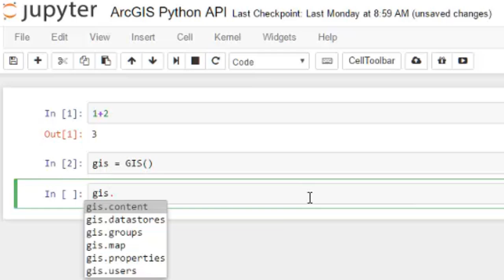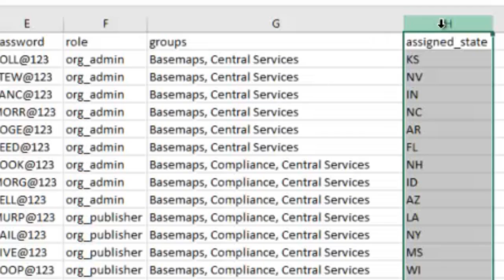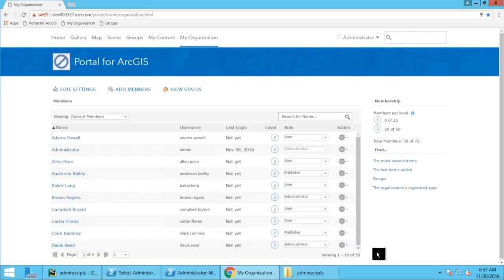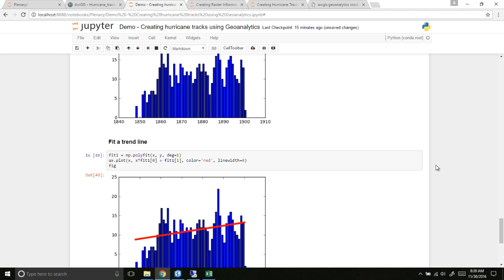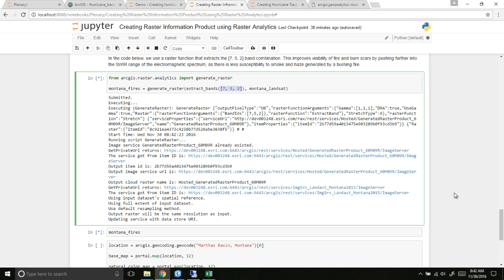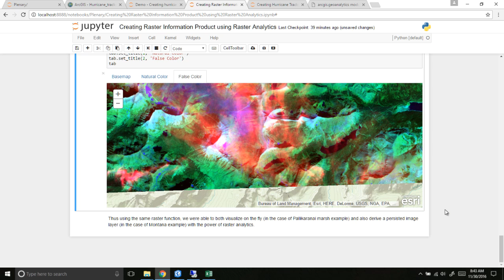ArcGIS Python API in 5 minutes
The ArcGIS Python API is a powerful, modern and easy to use Pythonic API for GIS professionals, developers, org administrators, content publishers and anyone with access to a Web GIS (which could be an ArcGIS Online organization or an ArcGIS Portal) to leverage the Python ecosystem and automate their workflows using scripts.  The API integrates well with the Jupyter Notebook and the SciPy stack, enabling academics, data scientists and GIS analysts to share programs and reproducible research with others.